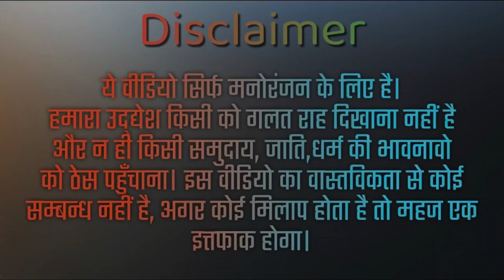धमाका नया साल के (देसी कॉमेडी से भरपूर)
धमाका नया साल केnewyear